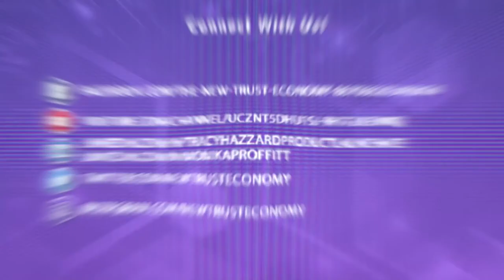The Empowering Decentralized System Of Cryptocurrency With Laura Wallendal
How does cryptocurrency empower the individual to choose? By giving the individual decentralized systems. In this episode, Monika Proffitt’s guest is Laura Wallendal, the General Manager at Thesis. Thesis is a cryptocurrency venture production studio that builds and launches projects in the crypto space. Join in the conversation and discover how cryptocurrency gives you immense power in your life. But with great power comes great responsibility. So how can you make crypto work for you? Tune in!